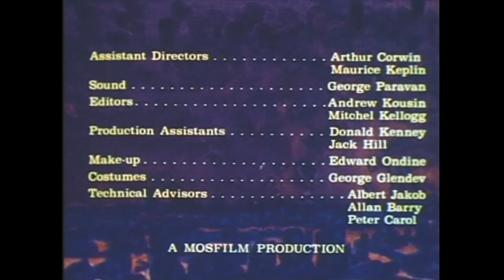Francis Ford Coppola's Space Age Adventure | Battle Beyond the Sun (1962) Retrospective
Two countries race to have the first successful landing on Mars.

Film: Battle Beyond the Sun (1962)
Studio: Dovzhenko Film Studios
Director: Francis Ford Coppola, Mikhail Karyukov
Writer: Mikhail Karyhukov, Yevgeni Pomeshchikov, Aleksei Sazonov
Cast: Aleksandr Shvorin, Ivan Pereverzhev